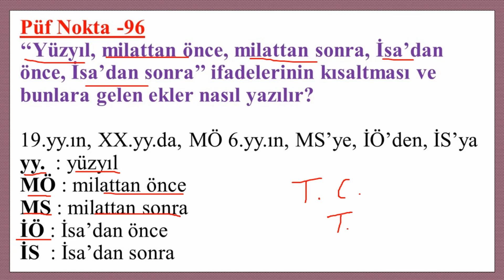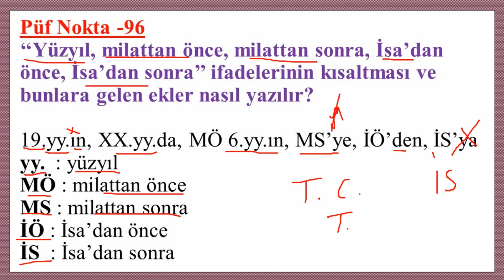YÜZYIL, MİLATTAN ÖNCE, MİLATTAN SONRA NASIL YAZILIR?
Türkçenin Püf Noktaları

YKS 2024
Edebiyat Hocam
AYT Edebiyat 2024
TYT 2024
TAKTİKLERLE TÜRKÇE
Şuayip Akyüz
2025 Tayfa
Kavram Haritalarıyla Edebiyat
9.Sınıf Edebiyat
10.Sınıf Edebiyat
11.Sınıf Edebiyat
Edebiyat Yazılı